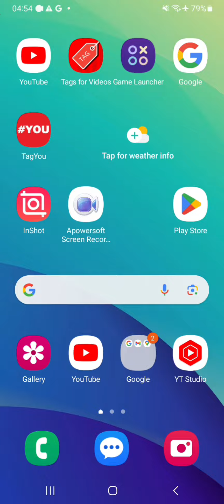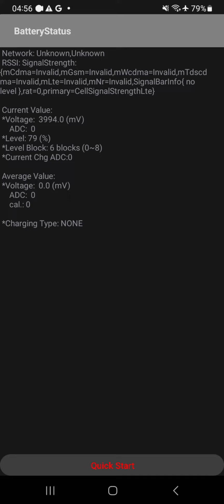🔋How To Check Battery Health Android 2023 😍| Phone Ki Battery Health Kaise Check Karen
1.phone ki battery health kaise check karen 2.oppo phone ki battery health kaise check karen
3.realme phone ki battery health kaise check karen
4.mobile ki battery health kaise pata kare
5.how to check battery health android
6.how to check battery health any android

Mobile ki battery health kaise check karen
how to check battery health android
redmi
in tamil
how to check battery health laptop
how to check battery health oneplus
oneplus
battery health check iphone
android phone battery health check
malayalam
how to check battery mah in android
phone
battery health check android app
telugu
malayalam
mobile ki battery health kaise check
karen
phone ki battery health kaise check
kare
android mobile ki battery health kaise
check kare
apne mobile ki battery health kaise
check karen